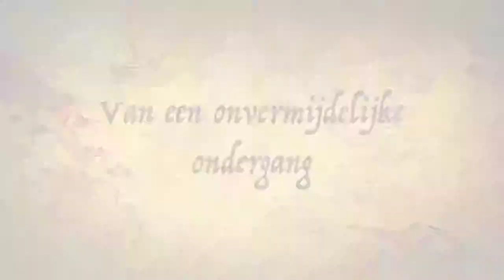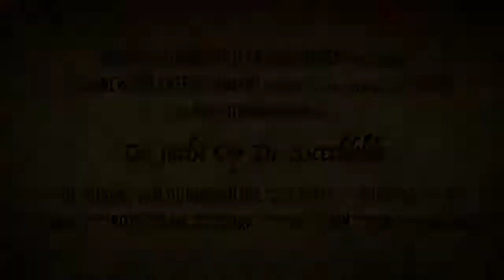De Jacht op De Ssccchhhh - Officiële Trailer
Ooit bij jou in de brievenbus...

Starring:

Renske Dunnewold - Renske
Dirk Dunnewold - Dirk
Ineke van den Elzen - Ma

*mystery guest acteur* - De Ssccchhhh